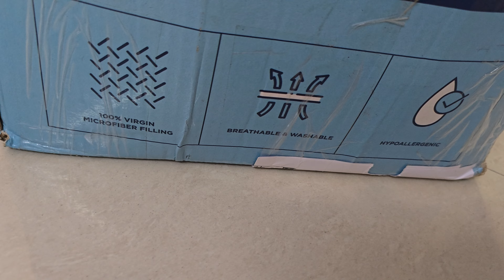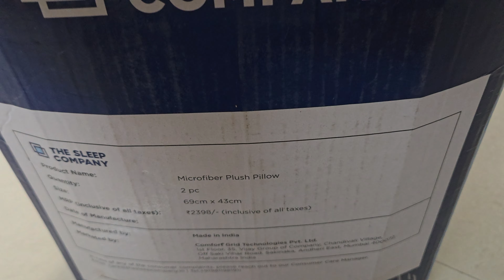The Sleep Company Plush Pillow /Best Hypoallergenic Pillow /Machine Washable/ Luxurious with Comfort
The sleep company plush Pillow